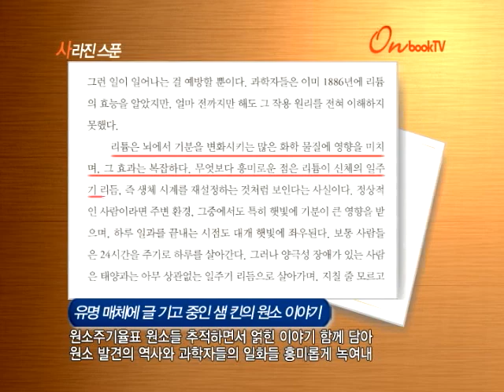[온북TV] 사라진 스푼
유명 매체에 글 기고 중인 샘 킨의 원소 이야기
원소주기율표 원소들 추적하면서 얽힌 이야기 함께 담아
원소 발견의 역사와 과학자들의 일화들 흥미롭게 녹여내